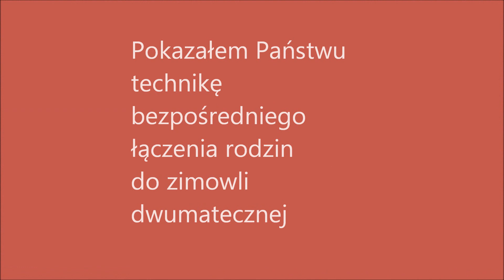Bezpośrednie łączenie rodzin do zimowli dwumatecznej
Zapraszam na indywidualne wideokonsultacje ze mną na tematy pszczelarstwa. Szczegóły na